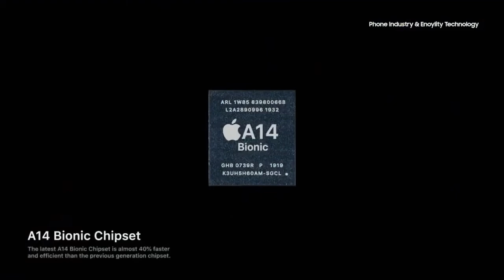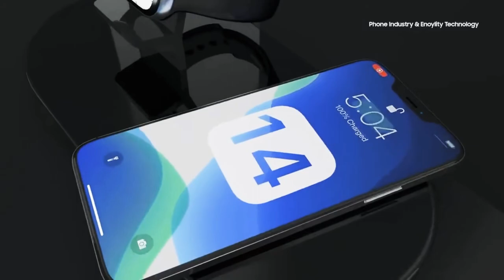iPhone 12 (trailer)